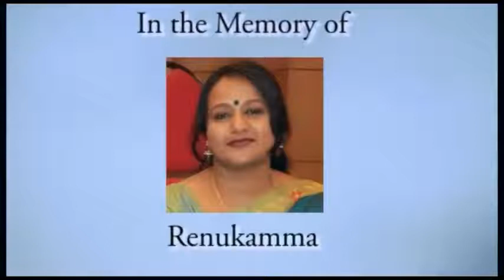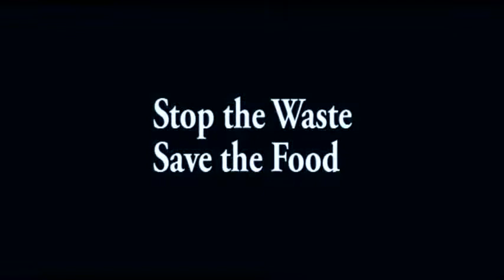Best 3 mins Short film about Hasivu(Hunger)award winning Inspirational short movie